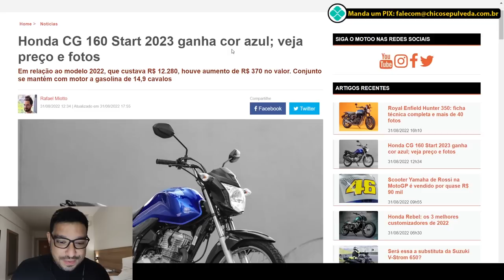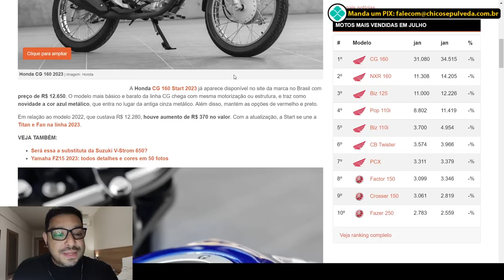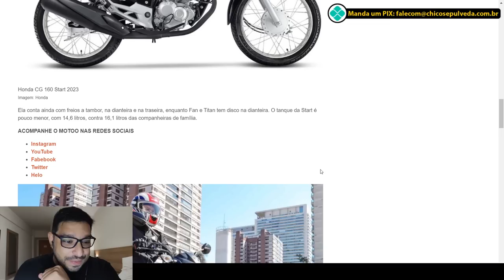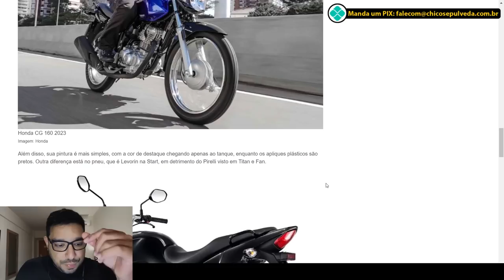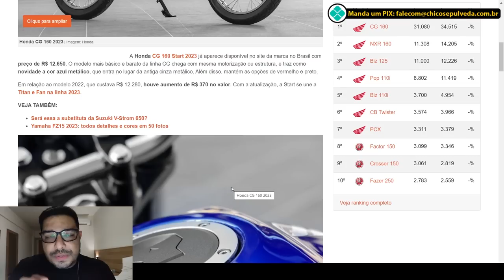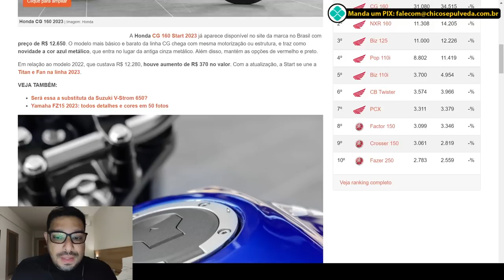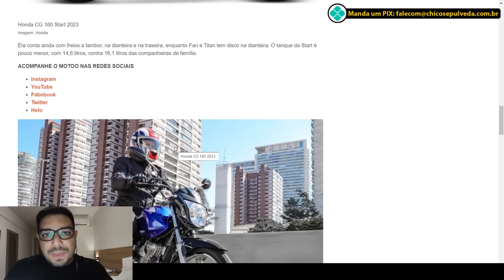Honda CG160 Start 2023 - A "Pé de Boi" mais cara do Brasil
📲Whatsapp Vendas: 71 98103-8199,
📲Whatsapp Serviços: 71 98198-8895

Black Boots
Calçados com estilo, conforto e segurança